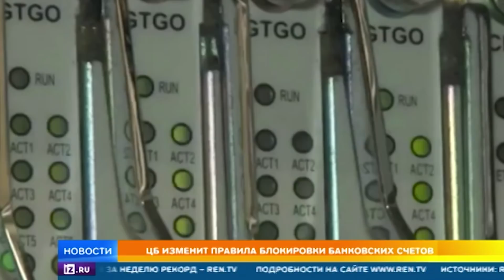Путин обещал победить и подебил! Зарплата в конверте - кредит не получишь